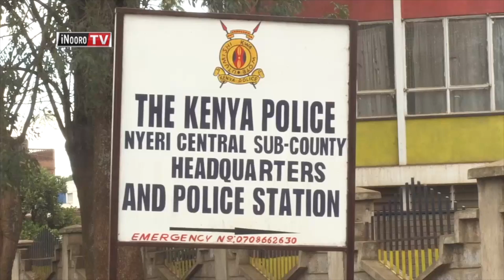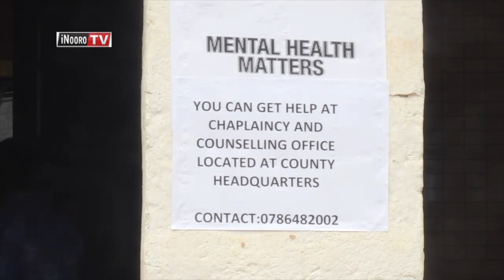Kuri na mũrurumo wa kũhahũra wa andũ kwĩruta muoyo kaũntĩ ya Nyerĩ